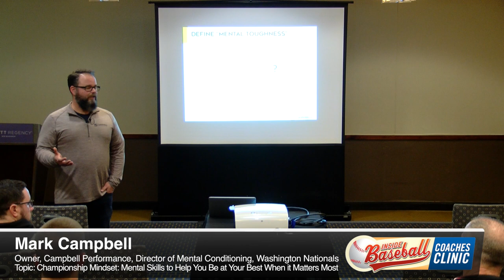IBCC 2020 Trailer - Mark Campbell–Championship Mindset: Mental Skills to Help You Be at Your Best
This video is from the 2020 Inside Baseball Coaches Clinic. The speaker is Mark Campbell from the Washington Nationals and the topic is "Championship Mindset: Mental Skills to Help You Be at Your Best."